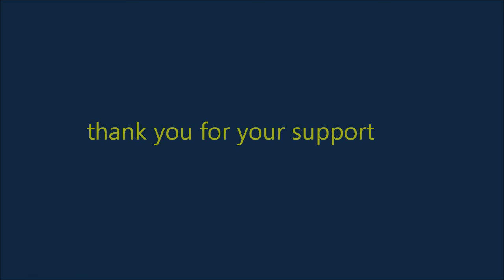មាត់ទន្លេអនុស្សាវរីយ៍ - ច្រៀងដោយ ខ្ញុំបាទ- ថន ស៊ីថុន 29.01.2017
សំនៀងដើមលោក អិុន យ៉េង